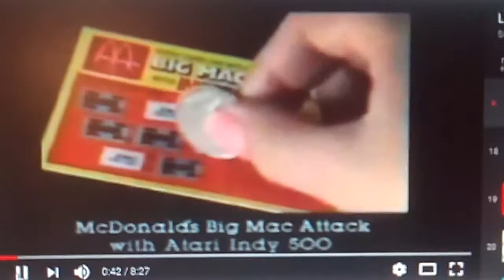McDonald's big mac attack Atari 800 , Atari 2600 and Arcade 1980 commercial